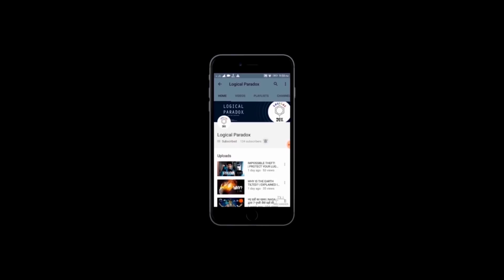THINGS NOBODY TELLS YOU ABOUT FEVER | Don't miss the ending.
Description:
• Normal body temperature: 97 to 99 degrees Fahrenheit.
• Hypothalamus detects pyrogens and regulates the body’s temperature
• Pyrogens are produced
 From sites where the immune system has detected some potential trouble to the hypothalamus via the bloodstream.
 Some produced by body tissue
 Many pathogens also produce pyrogens.
• Pythogen detected, hypothalamus tells the body to generate more heat, producing fever.
• As soon as the body is done with fighting pathogens, the hypothalamus resets the body temperature back to 98 degrees Fahrenheit.
• Your body will use the process of perspiration to cool down.
• Most fevers resolve themselves on their own
• Children typically get higher and quicker fevers, reflecting the effects of the pyrogens upon an inexperienced immune system.  However, fevers in very young infants can be particularly dangerous. In addition, extremely high fevers of 104º F or higher in children might also necessitate contacting a doctor.
• As per  theory, if you have a fever, you'll also want to drink lots of fluids. As your body heats up with a fever, it can easily become dehydrated, so be sure to include plenty of fluids along with some extra rest..